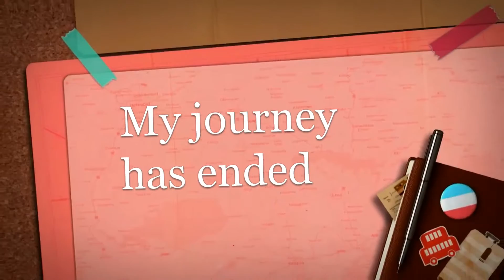กว่าจะถึงวันนี้ของผู้จัดการมัน 12-02-59 | ผู้จัดการมัน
กว่าจะถึงวันนี้ของผู้จัดการมัน กับการเปลี่ยนแนวคิดในการทำเกษตรศึกษาวิจัยพัฒนาเรียนรู้ที่เกิดจากการลงมือปฏิบัติจริง และนำความรู้ที่ได้มาพัฒนาอาชีพการทำการเกษตรของพี่น้องเพิ่มศักยภาพเพิ่มผลผลิตให้กับพี่น้องเราได้มีทางเลือกในการทำเกษตรมากขึ้น ถ้าพี่น้องเปลี่ยนแนวคิดร่วมมือกันเป็นพันธมิตรกัน "สำเร็จแน่ ใครเปลี่ยนแนวคิดก่อนก็รอดก่อน ใครเปลี่ยนแนวคิดก่อนก็เป็นไทยก่อน” ผู้จัดการมันอยู่เคียงข้างพี่น้องเกษตรกรเสมอ สู้และเดินไปด้วยกันครับพี่น้อง